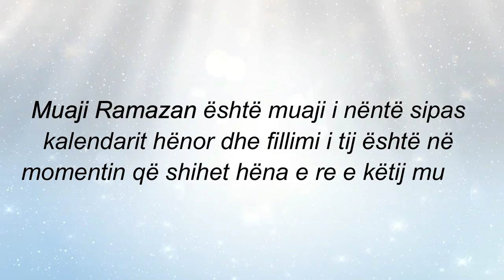3. Kur fillon muaji i Ramazanit dhe si llogaritet koha e tij?